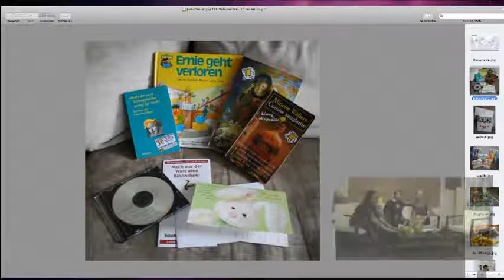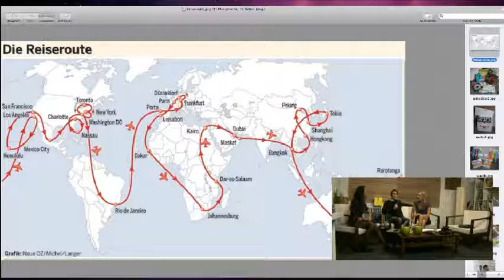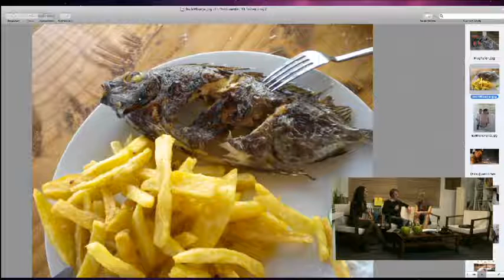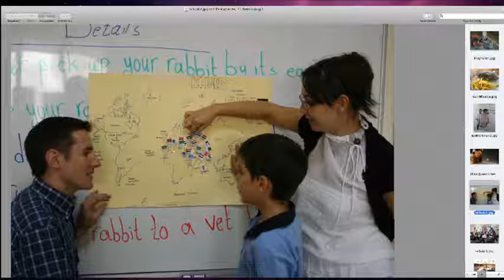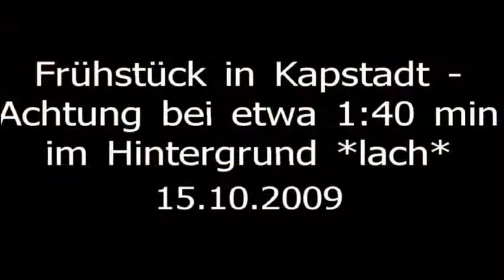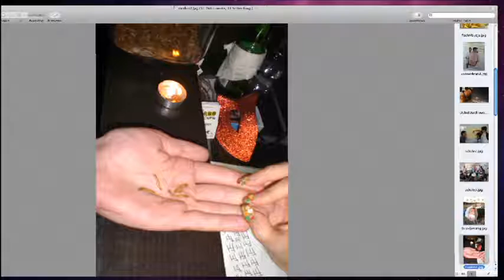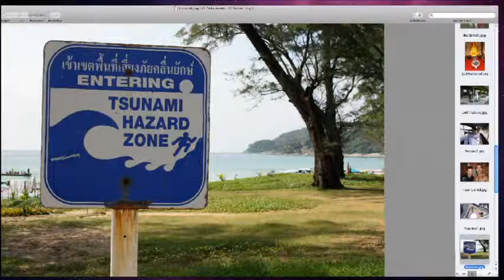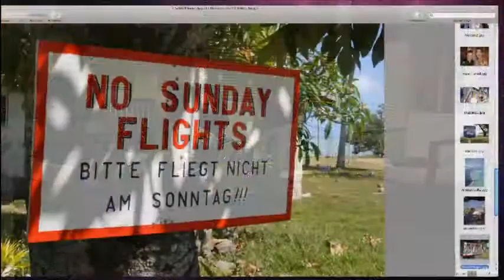Extreme Couchhopper: Live-Interview auf 21.TV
September 2011: Der Extreme-Couchhopper Daniel Hopkins im Live-Talk mit Moderatorin und Schauspielerin  Carmen Hentschel und ihrer Co-Moderatorin Julia. In dem 90-minütigen Gespräch gibt Daniel einen kleinen Einblick in seine vergangene Projektreise "In 80 Tagen um die Welt".